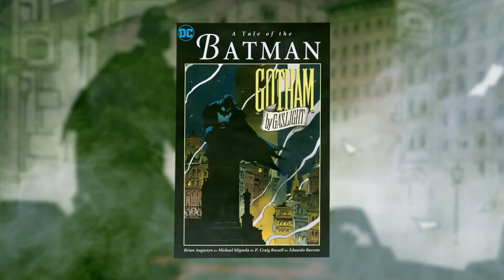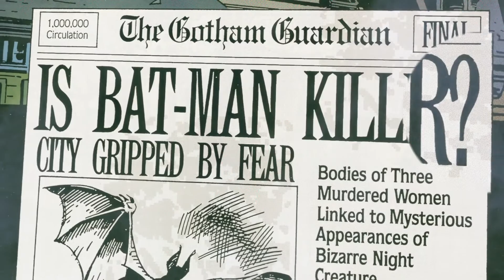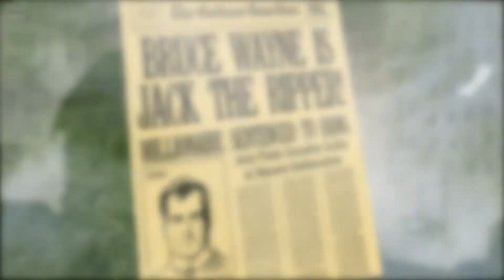Batman Gotham by Gaslight Sneak Peek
Here's a sneak peak of the next DC animated movie Batman Gotham by Gaslight

DC greatest detective Batman is pitted against the worlds most notorious serial killer... Jack the Ripper

Let Hope Burn Bright